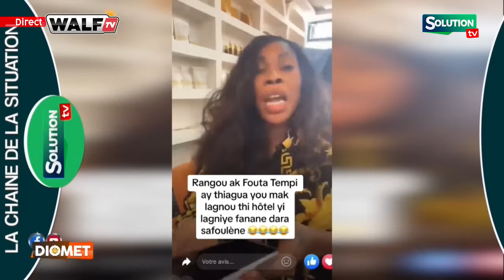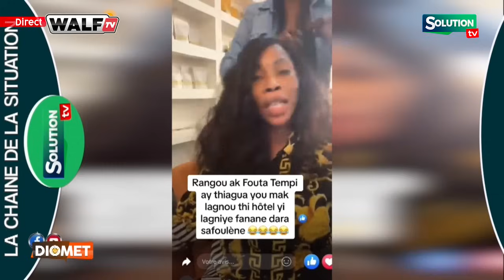PLAINTE DE CIE ET OUSTAZ MAKHTAR SARR CONTRE NABOU DASH...BAYE ASSANE MESSERE..